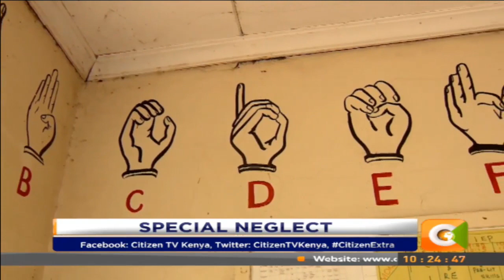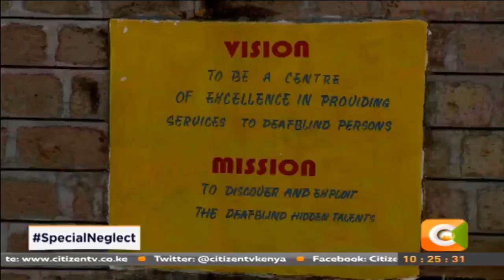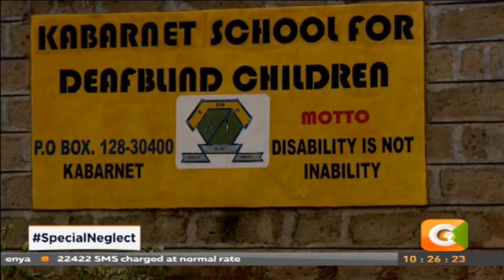Special neglect: Funding children with disabilities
Lynette Ong’era: On Funding for children with disabilities; it is a challenge and will remain a challenge for a long time because the needs of each learner with the disability varies.
Grace Njambi: The money allocated may look like it is sufficient but we look at the special needs and individual needs; there are those who may require more.
Mercy Kandie: What we saw on the ground was different from what we had in mind. It’s true that it is 2000Ksh. per child but that is not enough